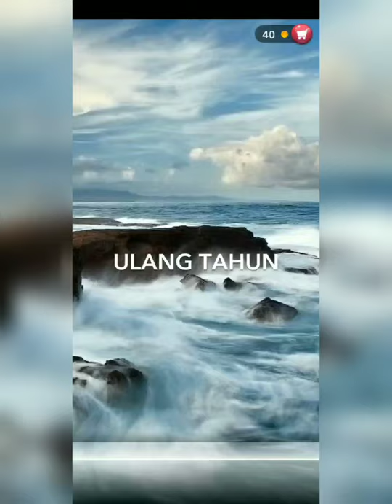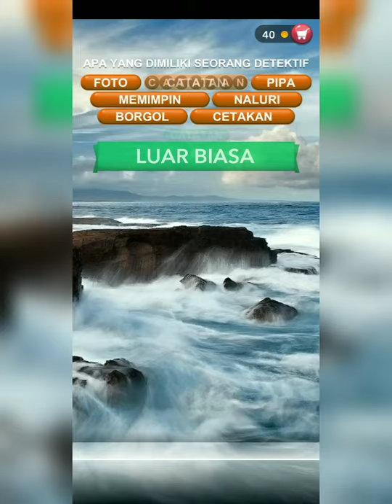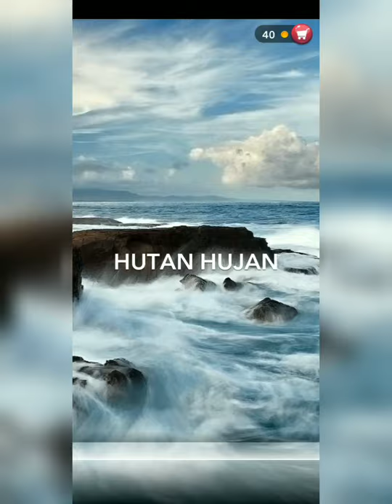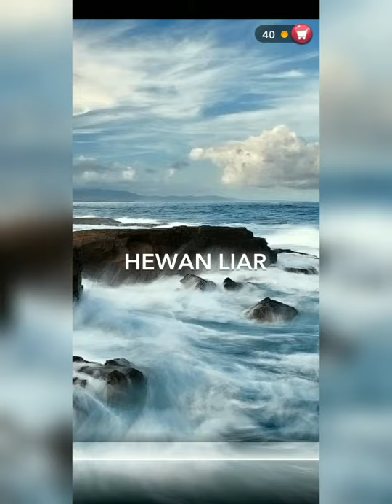Word 341 - 350